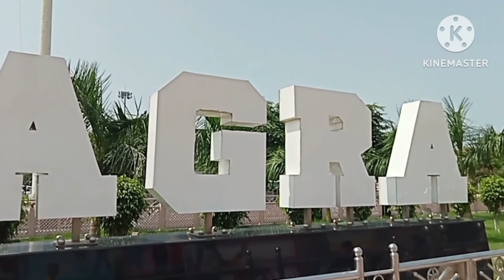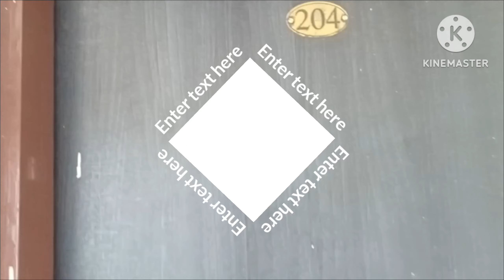তাজমহলের শহরে বাজেট হোটেল।Hotels In Agra 2024।explore with gopal।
পাঁচ তারা হোটেল আগ্রা
আগ্রার তাজমহল
মাত্র ৩৫০ টাকায় হোটেল
হোটেল ক্লার্ক সিরাজ আগ্রা
খুব কম খরচে পাঁচ তারা হোটেল আগ্রা
আগ্রা
আগ্রা ফোর্টের রহস্য
তাজমহলের কাছে ফাইভ স্টার হোটেল
আগ্রা শহর
ট্রাভেলিং আগ্রা
আগ্রা ট্যুর
আগ্রা ভ্রমণ
আগ্রা ফোর্ট
ইন্ডিয়ান হোটেল
দিল্লি হোটেল ভাড়া
তাজমহলের মাত্র ১ কিলোমিটার দূরে হোটেল
হোস্টেল
৪০০ টাকায় হোটেল তাজমহল
নিউ দিল্লির সবচেয়ে সস্তা হোটেল
তাজমহলের বন্ধ ঘর খুলতে কেন সরকার ভয় পায়
romancho pedia by mithun
travel with koushik
with gopal
tourist destination
Traveller Sourav
SR Lifetool
explorer shibaji
roni mazumder
nomadic indian
the indo trakker
visha khandelwal
riding rash
distance between
travel with soumit
tips and tour guide
my travel support
ishani das
kritika goel
traveller dilkhush
sweta চক্রবর্তী
bengali vlogs
bangla vlogs
bengali youtuber
vlogs channel